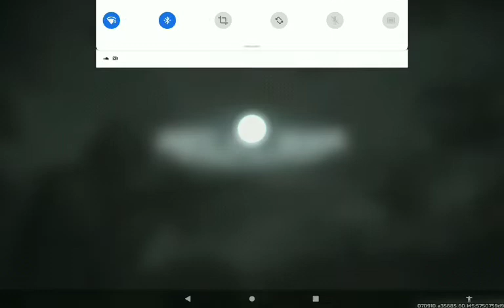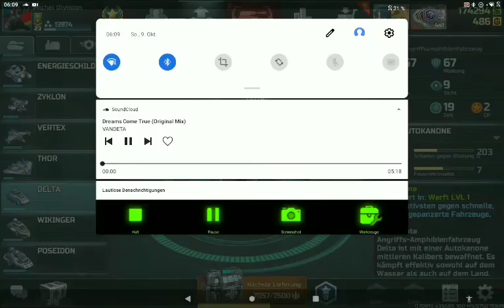* ART OF WAR 3 *Gear Games* Michel Division -Sandman for Fun & wiljos328 C-wiljos-2vs2